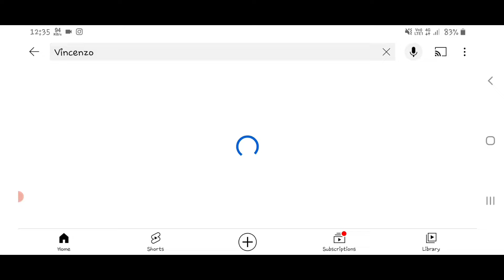Worlds Most Popular Viewed Gameplay Video In Free Fire